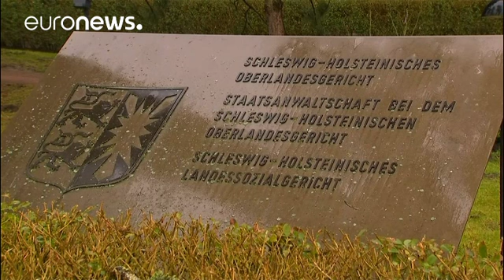Almanya'da savcılık Puigdemont'un iadesi için adımı attı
Almanya'da savcılık eski Katalan lider Carles Puigdemont'un İspanya'ya iadesini istedi. …